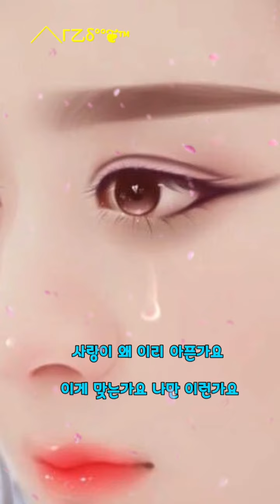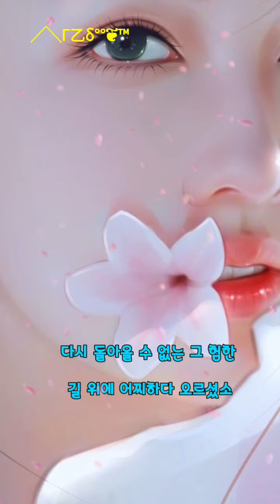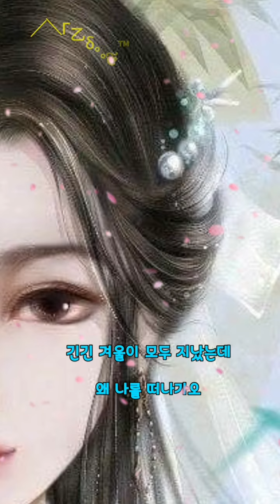상사화 -홍자 (HONG JA) 미스트롯by-MUSIC사랑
╱╲γ㆚δ°°❦™🍃🌸